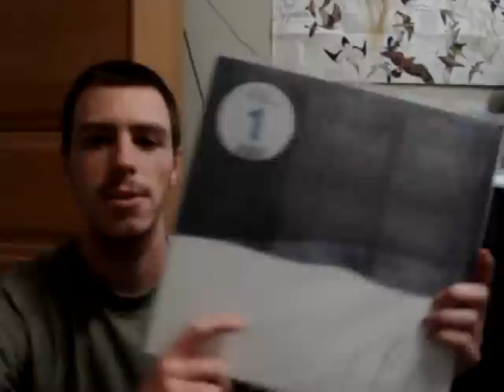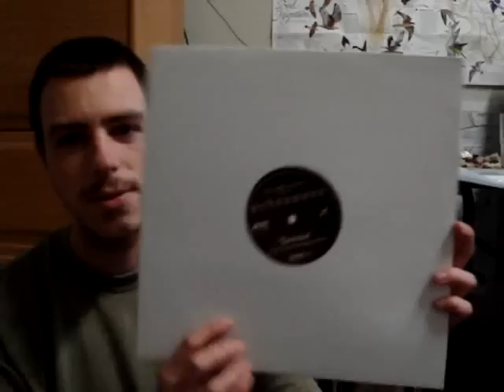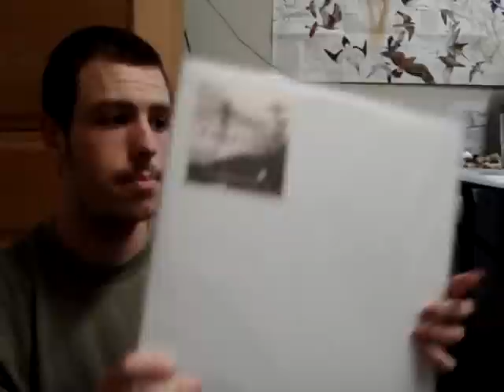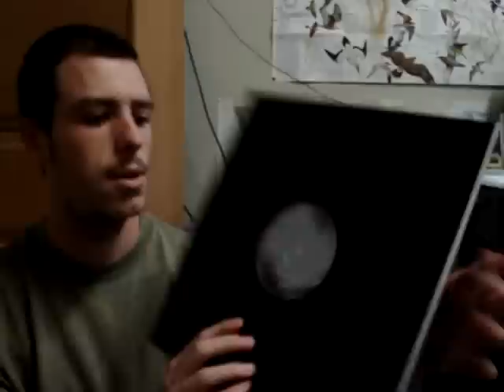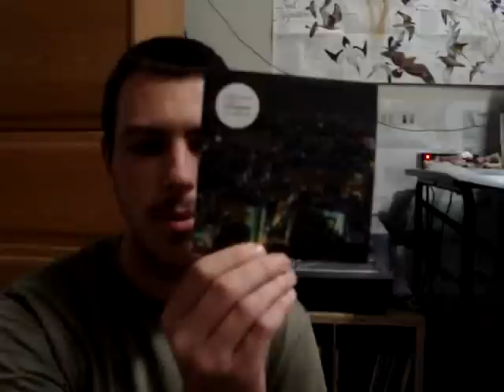Echospace/cv313/DeepChord/Intrusion Collection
Here's what I have from Rod Modell and Stephen Hitchell, though it's far from complete, check out their music, it's otherworldly!